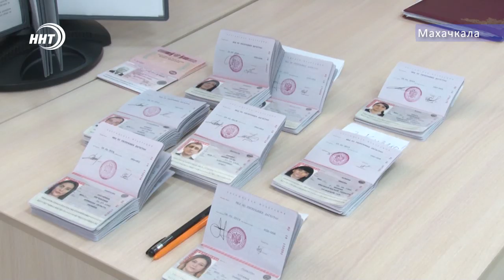Бывшие иностранцы – теперь полноправные Россияне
50 иностранцев получили гражданство России в Дагестане. Из них подавляющие большинство – это выходцы из стран СНГ.